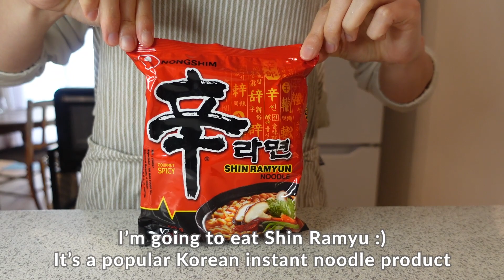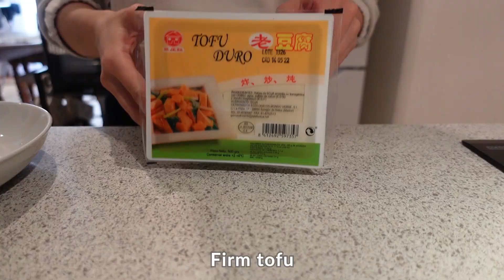What I've been eating at home 🍜✨ Easy cooking vlog l Mayak eggs, Mochi pancake, etc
My channel is about easy Japanese (or Asian) cooking outside Japan 🌿
You can check the ingredients on the pinned comment👇

Hi, thank you for visiting my channel :)
In this video, I introduce you what I've been eating these days.
I was in Paris last week, so I added some pictures at the end of the video ♡

Chapter
0:00 intro
0:28 Mayak eggs
2:37 Sesame sauce for dumplings
5:46 Shin Ramyun Noodles
8:07 Mochi pancake
11:30 Simmered Tofu
14:18 Butter & soy sauce mochi
16:00 Basic dumpling sauce

★About seasonings

——Substitute for Mirin and Sake—-
If you can’t find mirin or sake in your city, you can substitute them like this👇

For 1 tbsp mirin use either:
1 tbsp sake + 1/2 tsp sugar
or
1 tbsp white wine + 1/2 tsp sugar

For 1 tbsp sake use:
1 tbsp mirin
or
1 tbsp white wine

It won’t be exactly the same, but still works 😋

——Substitute for bonito dash powder for vegetarians—-
You can try to find plant based dash powder, like kombu dash powder or shiitake dash powder.
However it might be a bit difficult to find them 😢😢

——Recommended products on Amazon US, CA, DE——
*I would recommend you to buy the products in Asian supermarkets. I guess they are cheaper😎✨

—Amazon US—
Bonito dashi powder
Shitake dashi powder
Mirin
Cooking sake
Japanese rice

—Amazon Canada—
Bonito dashi powder
Bonito flakes
Mirin
Japanese rice

—Amazon Germany—
Bonito dashi powder